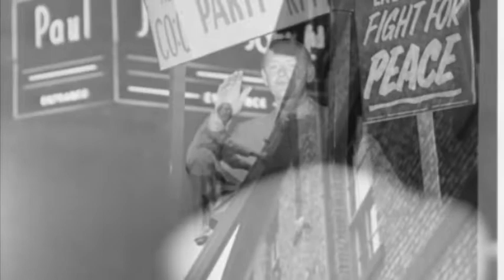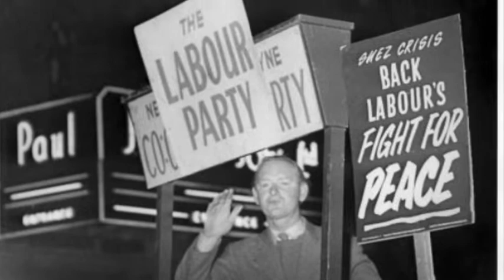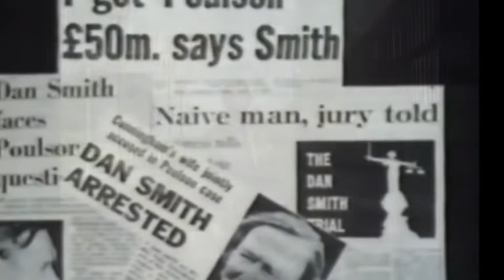T. Dan Smith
Who is T. Dan Smith and why is he so important to social housing in the North East?

Image and Video References

Interview with T Dan Smith at Amber’s Office, Amber Collection, Available

Interview with T Dan Smith - Spital Tongues - 16mm Film, Available

David Cameron launches election campaign with swipes at Ed Miliband, The Guardian, Available

Jeremy Corbyn backs campaign to remain in the EU – video highlights, The Guardian, Available

Script and Information References

‘A brave new world’: what happened to Newcastle’s dream for a vertical city?, Karl Whitney, The Guardian (2017), Available

The Socialism of T. Dan Smith, Alex Niven, Tribune (2019), Available

Four Visions of T. Dan Smith, Tom Draper, Tom.Draper.Com (2016), Available

T. Dan Smith: Voice of the North - A Downfall of a Visionary: Life of the North-East’s Most Charismatic Champion, Chris Food-Wood (2010), Northern Writers

Unreleased T. Dan Smith Autobiography, T. Dan Smith, Amber Collection (C.1990), Available

Local Government in Newcastle upon Tyne: The Background to Recent Developments, T. Dan Smith (1965), Public Administration, Vol.43, no.4, pp.413-18.